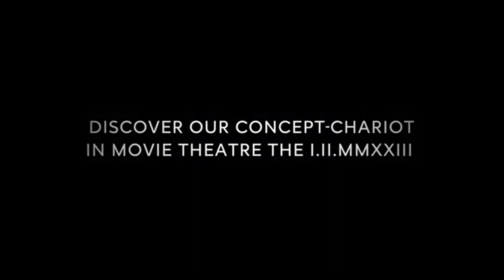Nosso novo conceito de carruagem Astérix u0026 Obélix The Middle Kingdom